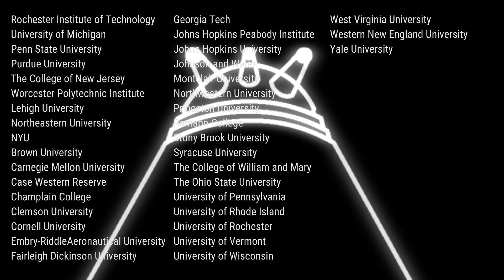Team 3637 Impact Video 2023